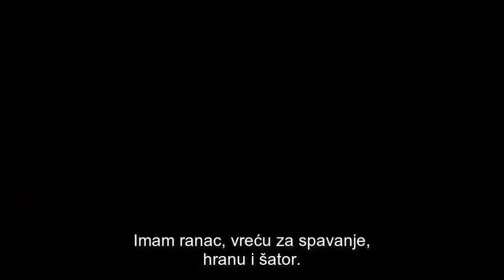Ova divlja misao - Kampovanje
S vremena na vreme potrebno nam je da pobegnemo iz svakodnevne gradske vreve i priuštimo sebi i svojoj porodici odmor i opuštanje.
Ako razmišljate kako da svom odmoru ili vikendu date dozu avanture, da provedete vreme na čistom i zdravom vazduhu, da obnovite i učvrsite odnose sa onima koji su vam najbliži, a da uz sve to i uštedite koji dinar, kampovanje bi moglo biti prava alternativa skupim hotelima i dugim i napornim putovanjima.
O lepoti i prednostima ovog vida aktivnog odmora saznajte više u prvoj epizodi serijala „Ova divlja misao“.